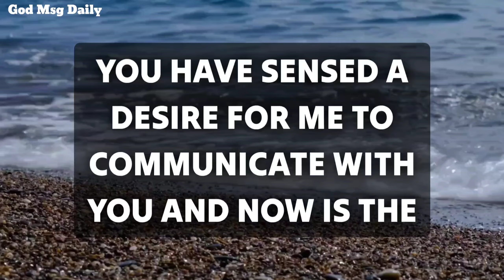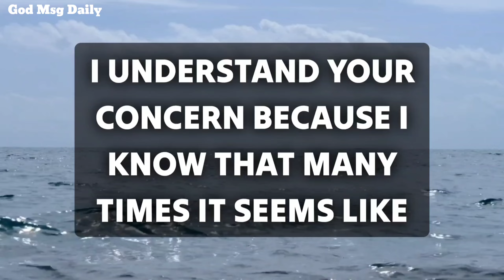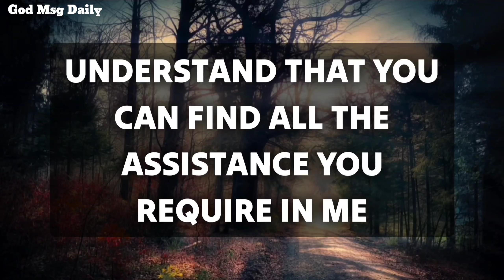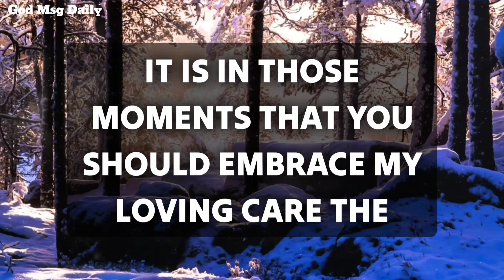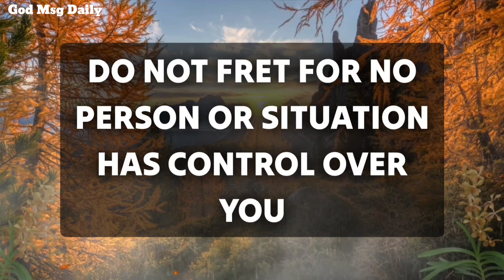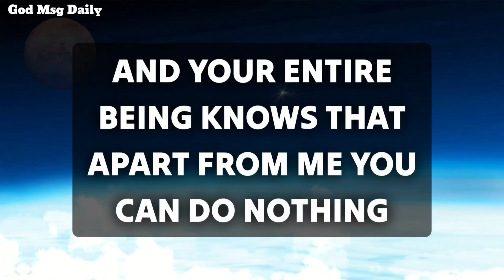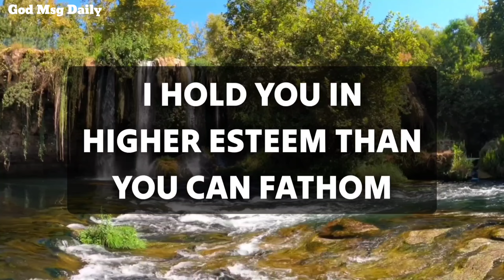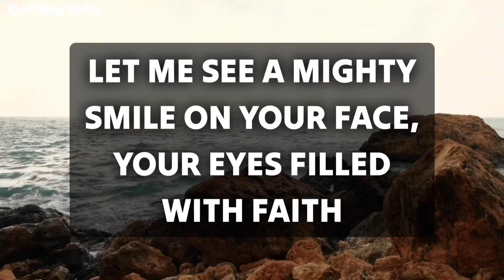God is warning you that someone might hurt you badly. Please act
Congratulations, God Is Saying, Something Good Will Happen Tomorrow,

11:11💌God says, Someone is planning to put you in Jail...🌈Angels Message✝️Gods Message 1111 Share 💌 This Gods Divine Message With Your Family 👨‍👩‍👧‍👦 And Friends As Well As Those Who Need Guidance From The Universe. 🌌 stay tuned ☺️🥰 Infinite love and Gratitude ❤️🙏 BE HAPPY and Spread Happiness😊🥰 🌼❤️🌼Thank you🌼❤️🌼🧚 take care😄☺️ ▬▬▬▬▬▬▬▬▬▬▬▬▬▬▬▬▬▬▬▬ This Video Includes All These Searches 👇
1.od message for me today 2